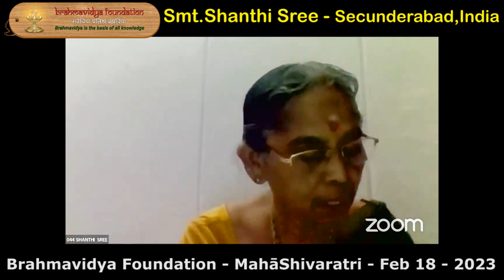4 of 6 2023 MahāShivaratri:Classical Music, Songs, Bhajans, Shlokas;Brahmavidya Foundation;18-Feb-23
Brahmavidya Foundation was initiated under the auspicies of HH Sri Sri Shankara Vijayendra Saraswati Swamiji, the current Peetadipathi of Sri Kanchi Kamakoti Peetam in the year 2005 with Sri Karthik-ji as the Resident Teacher with the goal of Teaching our Traditional Wisdom in Contemporary form
Since inception, 𝐒𝐫𝐢 𝐊𝐚𝐫𝐭𝐡𝐢𝐤-𝐣𝐢 has been conducting systematic teaching on various topics covering Sandhyavandhanam Mantras, Adi Shankara stotras and Srimad Bhagavad Gita to all interested people during weekend classes in a physical setting.
Since 2020, these classes have been moved online, and classes are now conducted over ZOOM platform.  The following programs were successfully completed:
• 𝐒𝐡𝐚𝐧𝐤𝐚𝐫𝐚 𝐉𝐚𝐲𝐚𝐧𝐭𝐢 Celebrations 2020
• 𝐒𝐡𝐚𝐧𝐤𝐚𝐫𝐚 𝐉𝐚𝐲𝐚𝐧𝐭𝐢 Celebrations 2021 (and Shaankara Samvatsara Vaibhavam Launch)
• Multiple sessions on 𝐒𝐚𝐧𝐚𝐭𝐡𝐚𝐧𝐚 𝐃𝐡𝐚𝐫𝐦𝐚 and significance / meanings of 𝐌𝐚𝐧𝐭𝐫𝐚𝐬 used in our daily activities
• 𝐒𝐚𝐧𝐝𝐡𝐲𝐚𝐯𝐚𝐧𝐝𝐚𝐧𝐚𝐦: practical as well as detailed word by word MEANING sessions for all Mantras.
# 𝐈𝐦𝐩𝐨𝐫𝐭𝐚𝐧𝐭 𝐈𝐧𝐟𝐨𝐫𝐦𝐚𝐭𝐢𝐨𝐧 𝐫𝐞𝐠𝐚𝐫𝐝𝐢𝐧𝐠 𝐭𝐡𝐞 𝐆𝐢𝐭𝐚-𝟐𝟎𝟐𝟐 𝐂𝐨𝐮𝐫𝐬𝐞: Chapter 1 onwards
1. 𝐑𝐞𝐠𝐢𝐬𝐭𝐫𝐚𝐭𝐢𝐨𝐧𝐬 𝐥𝐢𝐧𝐤 𝐟𝐨𝐫 G𝐢𝐭𝐚 𝟐𝟎𝟐𝟐
2. Entire course is FREE OF COST for Live Attendees.
3. Live Participants who complete the course successfully will be provided a Certificate

Gita 2022: Weekly class 1
US Time zone: Every Wednesday: 10-11PM EST, 9-10PM CST, 7-8PM PST, which corresponds to
India Time zone: Every Thursday morning 7.30 AM to 8.30 AM IST

Gita 2022: Weekly class 2
US Time zone: Every Saturday: 10-11AM EST, 9-10AM CST, 7-8AM PST, which corresponds to
India Time zone: Every Saturday Evening 7.30 PM to 8.30 PM IST

Format: Zoom Meetings (Meeting id, password will be shared in advance)
Methodology: Chanting of verses, word-by-word Pada-vibhaaga (separation of words), Anvaya (logical connection of words), Bhaavaartha (essence of the slokha) and detailed explanations in English for all slokhas with contextual references to other texts
Note: Medium of communication is ENGLISH. No formal knowledge of Sanskrit Language is required. This is a long term commitment, with a beautiful take-away from each class, and sessions are interactive.
Open to all: Ladies (Strees) and Gentlemen (Purushas)
Faculty: Sri Karthik-Ji, Resident Teacher, Brahmavidya Foundation